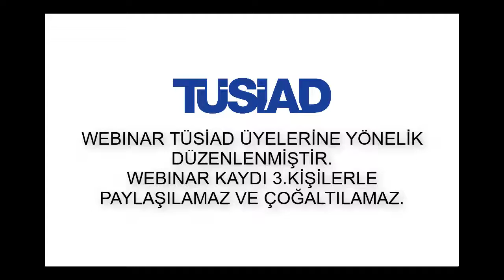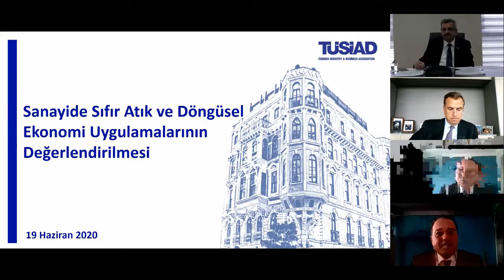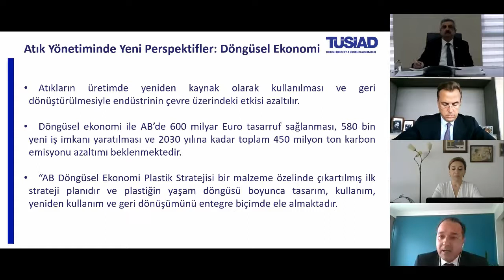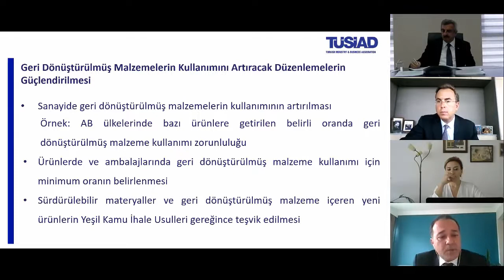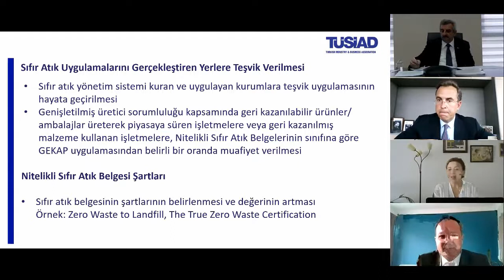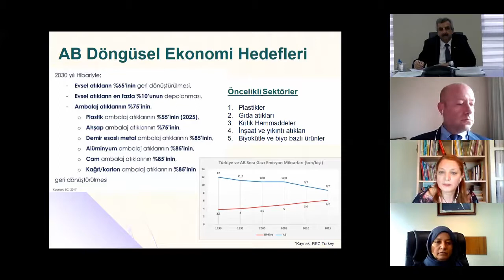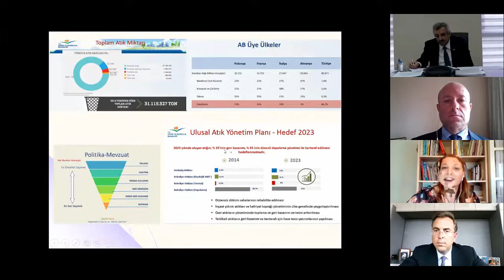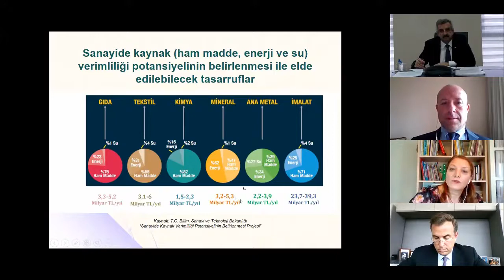Sanayide Sıfır Atık ve Döngüsel Ekonomi Uygulamalarının Değerlendirilmesi” Webinarı